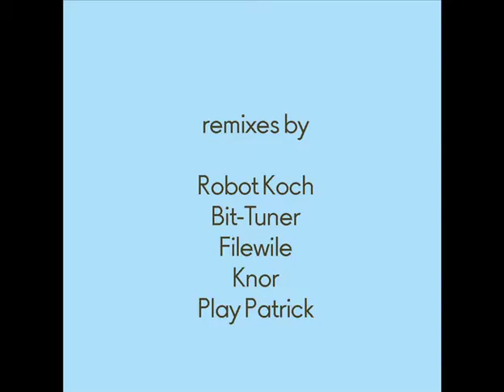Tim & Puma Mimi - Don't Mess Around With - EP Trailer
New Vinyl EP by Tim & Puma Mimi
with remixes by Robot Koch, Bit-Tuner, Filewile, Knor, Play Patrik
music in the video: Acchi Kocchi Robot Koch Remix
artwork by Resort, Photos by Christian Schnur